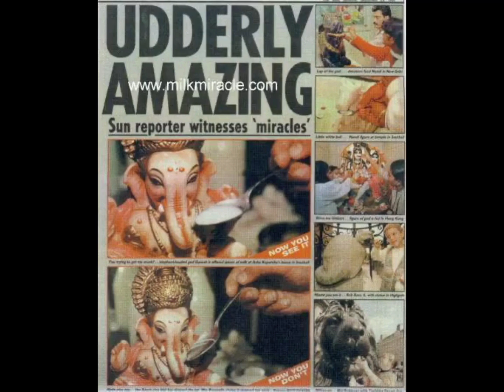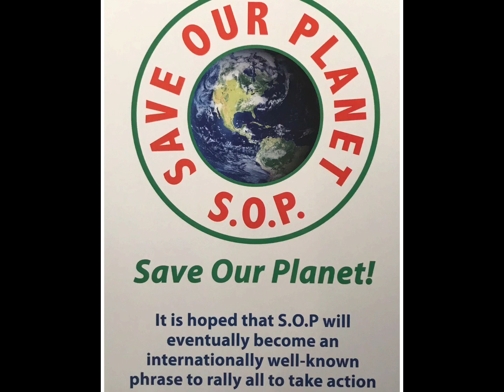Maitreya, Constance Cumbey and all things Christians believe The World Teacher to be!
Ainsworths Pharmacy

Part one.

Part two.